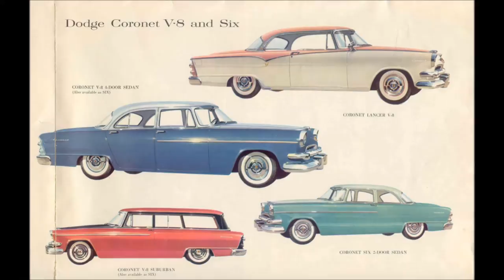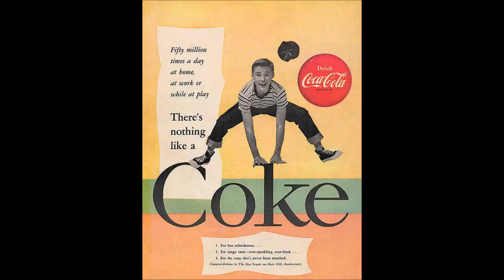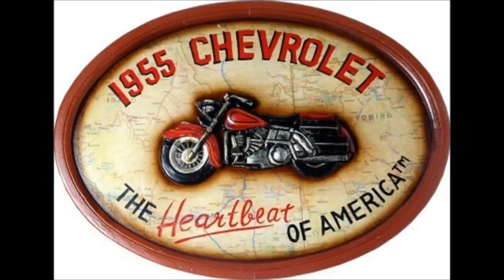Johnny Ace Pledging My Love 1955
Ode to the year 1955 with Johnny Ace's hit Pledging My Love.
Ending with Jumpin George Oxford from the radio station KSAN.
I own no copyrights, video for entertainment use only!